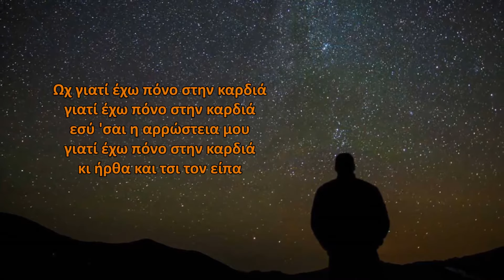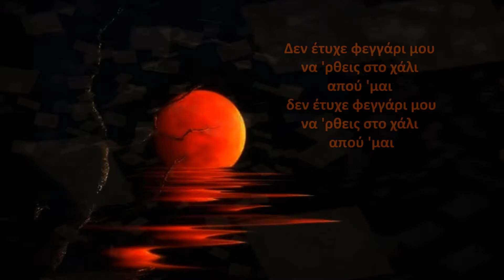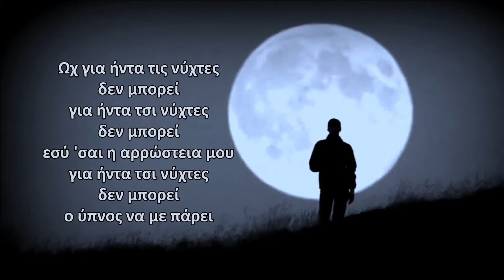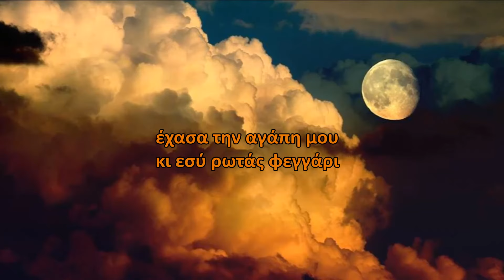Mατθαίος Γιαννούλης - Άστρα μη με μαλώνετε (HD, Lyric Video)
ΜΟΥΣΙΚΗ/ΣΤΙΧΟΙ: ΚΑΣΤΕΛΟΛΕΥΤΕΡΗΣ

CD CRONOS MUSIC (NS 662) με τίτλο ''ΞΗΜΕΡΩΜΑ ΣΤΑ ΒΙΟΛΙΑ''